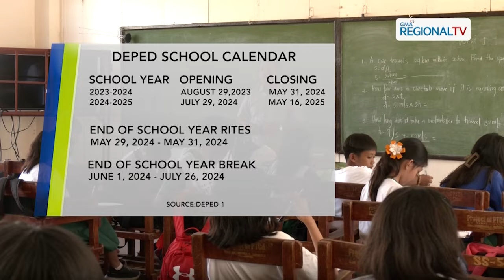One North Central Luzon: Mga estudyante, hati ang reaksyon sa pagbabalik ng old school calendar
Mga estudyante, hati ang reaksyon sa pagbabalik ng old school calendar.